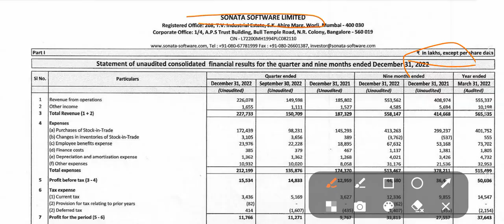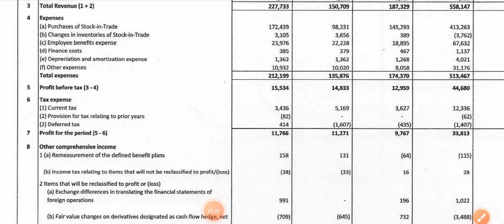SONATA SOFTWARE Q3 RESULT ANNOUNCED JAN-23